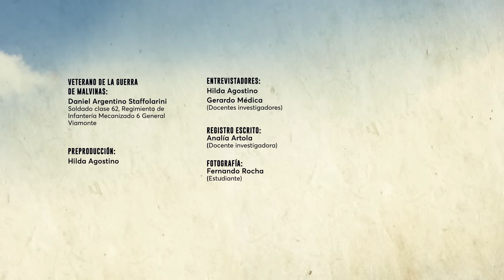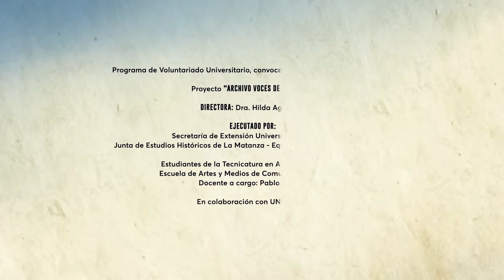Voces de Malvinas - Daniel Argentino Staffolarini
*Veterano de la Guerra de Malvinas:*
Daniel Argentino Staffolarini
Soldado Clase 62, Regimiento de Infantería Mecanizado 6 "General Viamonte" (Mercedes, Buenos Aires)

*Voces de Malvinas* - _Archivo de las memorias de los combatientes_
Es un proyecto abierto y federal, nacido en el Observatorio Malvinas de la Universidad Nacional de Lanús, que se propone registrar testimonios de los protagonistas argentinos de la guerra de 1982 y preservarlos para las próximas generaciones de argentinos.

La presente entrevista fue realizada por el Programa de Voluntariado Universitario, convocatoria 2022 “Malvinas Argentinas”. Directora: Dra. Hilda Agostino.

Ejecutado por:
Equipo de docentes investigadores de la Junta de Estudios Históricos de La Matanza, Secretaría de Extensión Universitaria (UNLaM).
Estudiantes de la Tecnicatura en Artes Audiovisuales, Escuela de Artes y Medios de Comunicación (UNLaM). Docente a cargo: Pablo García. En colaboración con UNLaM TV.

*Preproducción:*
 Hilda Agostino

*Entrevistadores:*
Hilda Agostino y Gerardo Médica

Pablo García (Docente), Juan Megías (Estudiante).

*Fotografía:*
Fernando Rocha

*Registro escrito:*
Analía Artola

*Edición:*
Juan José Mangone

*Asistente:*
Sabrina Siano

Universidad Nacional de Lanús

*Secretaría de Investigación y Posgrado*
Marcos Mele (Secretario)

*Observatorio Malvinas*
César Trejo (Responsable)

 *Proyecto Voces de Malvinas*
María Sofía Vassallo (Directora)

 *Secretaría de Cultura y Comunicación*
Juan Lo Bianco (Secretario)

*Coordinación audiovisual*
Gustavo Quinteiro

*Diseño gráfico*
Ariel Fischer

*Música original*
Leo Fucci